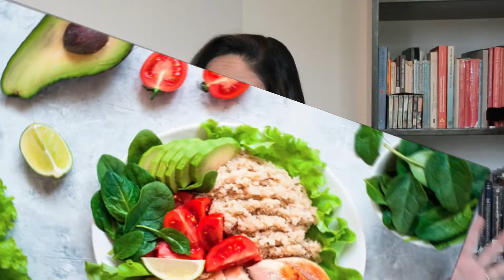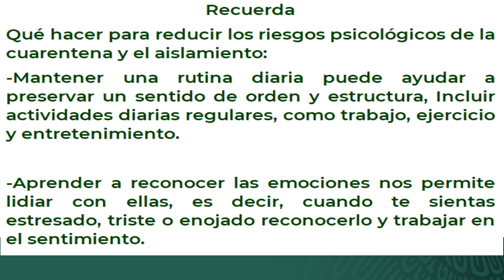AprendeEnCasa | Madres y Padres | La importancia de entender y manejar la depresión en adultos